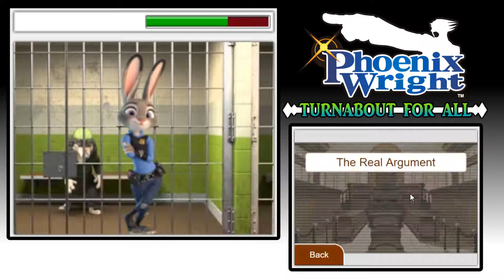Judy, Why?!? - (Ep 9) Phoenix Wright: Turnabout for All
- I never expected this from you...

About the game:
Phoenix Wright: Ace Attorney | Zootopia Defence is a fan made crossover of Phoenix Wright and Zootopia made by Tom117z and DoctorJohnPotters.